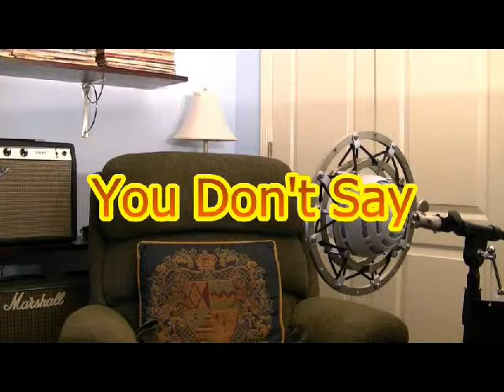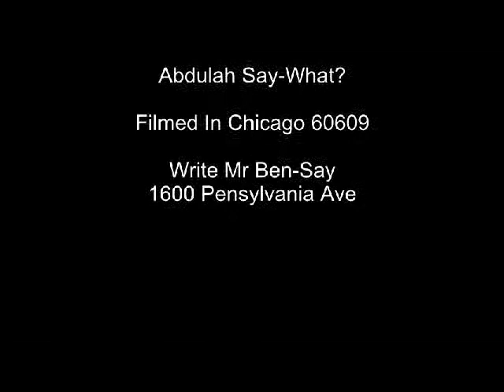A Muslim admits what we all are afraid of. They want to overthrow us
Yes watch this Muslim tell us what is in store for us. They are planning to take over.  He tells locations of their employment in the government. There are millions of them in the US already in place to rise up against us.